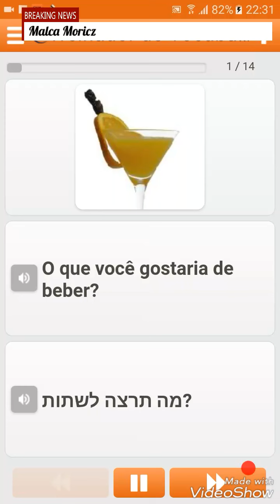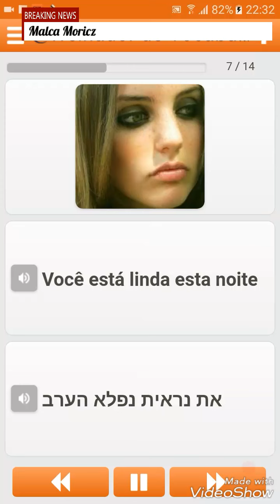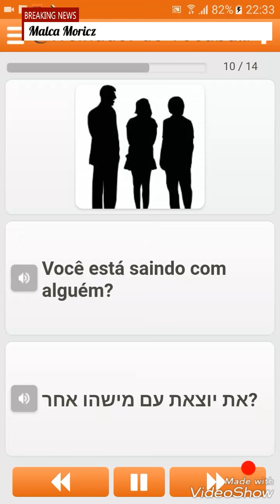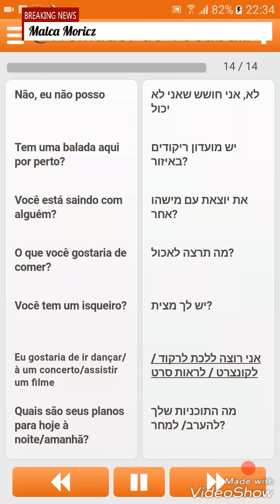HEBRAICO-TREINANDO VOCABULÁRIO #1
TREINANDO ALGUMAS FRASES EM HEBRAICO - nível iniciante

Participe do grupo fechado HEBRAICO FÁCIL no Facebook clicando no link abaixo